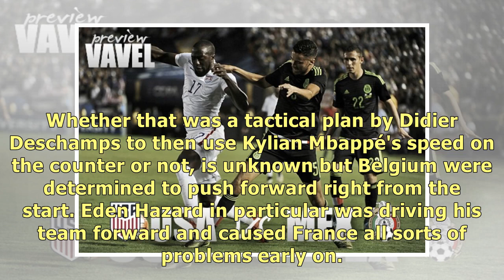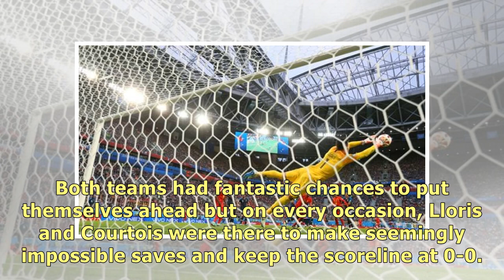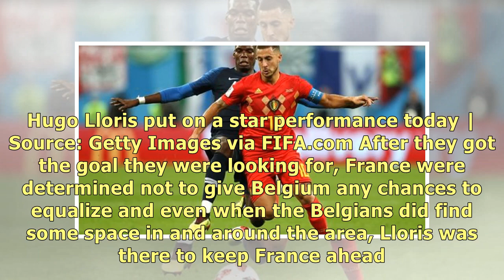2018 FIFA World Cup Semi-Final Recap: France capitalize on Belgian wastefulness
2018 FIFA World Cup Semi-Final Recap: France capitalize on Belgian wastefulness.
France: Lloris: Pavard, Varane, Umtiti, Hernández; Pogba, Kante; Mbappé, Griezmann, Matuidi (Tolisso.